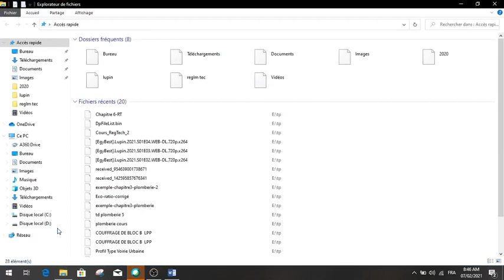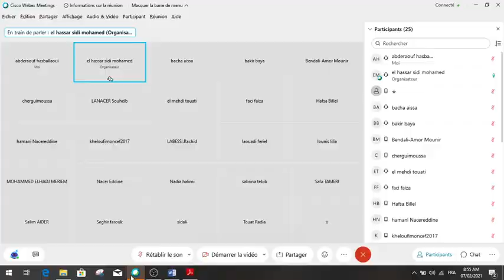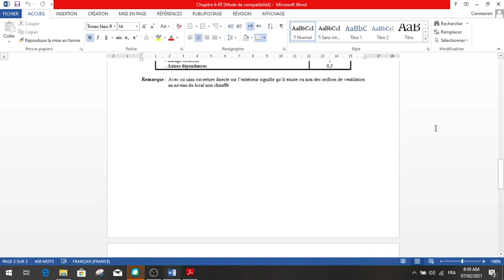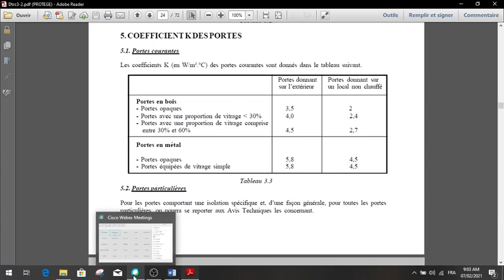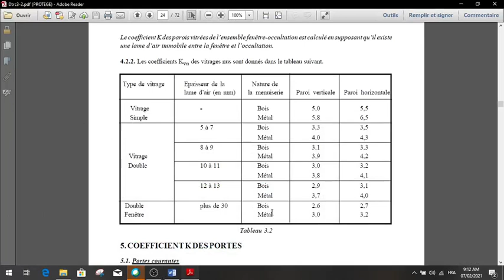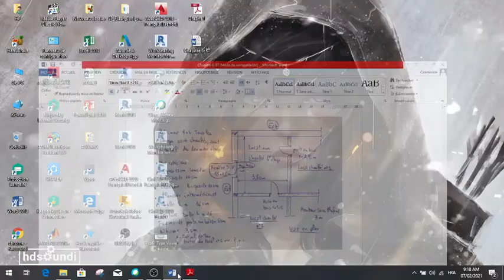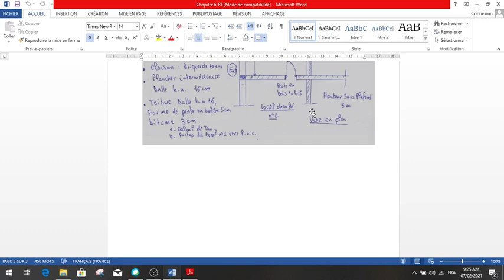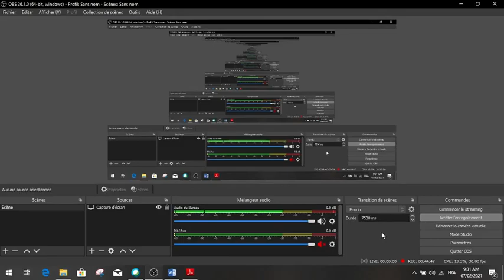cours N°4 règlement thermique EH-M1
cours N°4 RT
spécialité: équipement de l'habitat
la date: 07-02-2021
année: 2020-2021